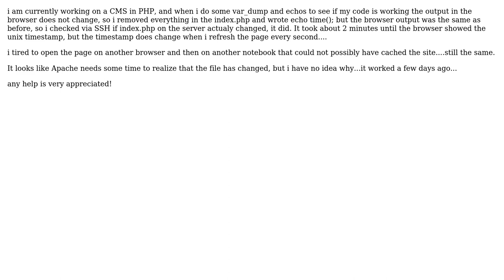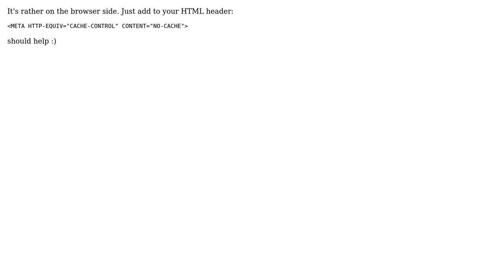Apache very slow when i update source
With thanks & praise to God, and with thanks to the many people who have made this project possible! You are responsible for your own actions.